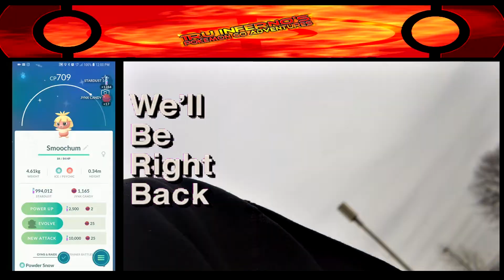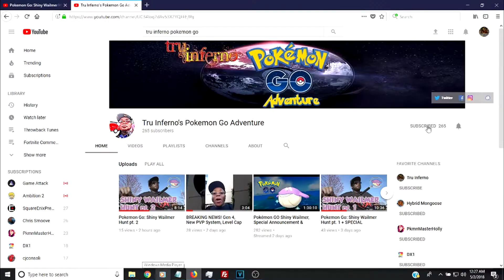Pokemon Go: A Shiny, Perfect Lunch + Defense Forme Deoxys News!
It's the Legendary Lunch Event! And you will NOT believe how this event started!!! Before that, a new EX Raid Boss is coming, and it's the Defense Forme Deoxys. Get all the details about this new raid boss here. Finally, you will NOT believe how the event ended. Don't miss this THRILLING episode!